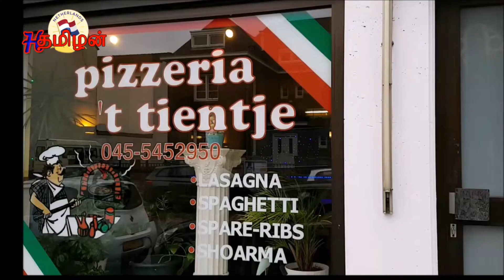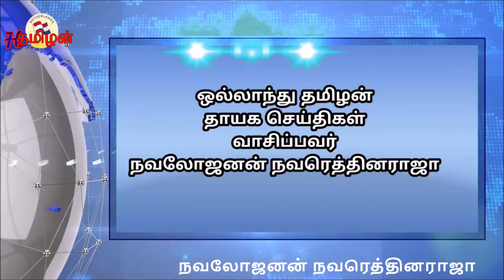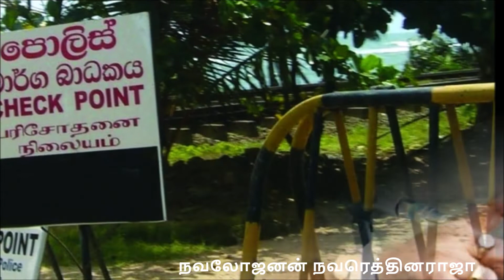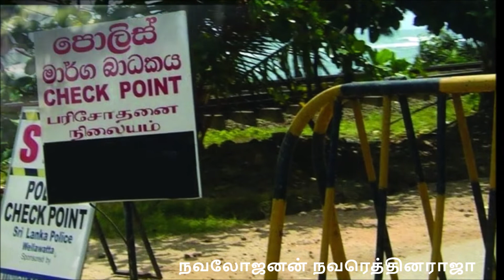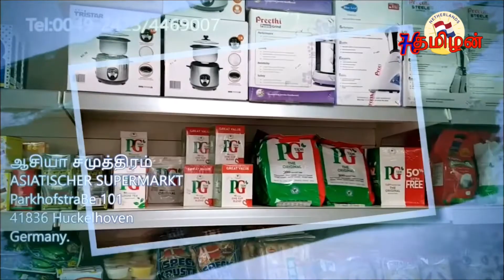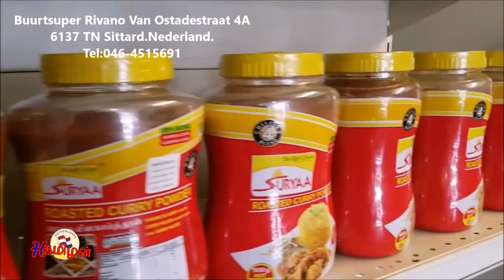இலங்கை செய்தி குறிப்புக்கள் 28-10-2021| மைத்திரியை திடீரென சந்தித்த மனோ கணேசன்\srilanka tamil news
இலங்கை செய்தி குறிப்புக்கள் 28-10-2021| வாசிப்பவர்  நவலோஜனன் நவரெத்தினராஜா மைத்திரியை திடீரென சந்தித்த மனோ கணேசன்